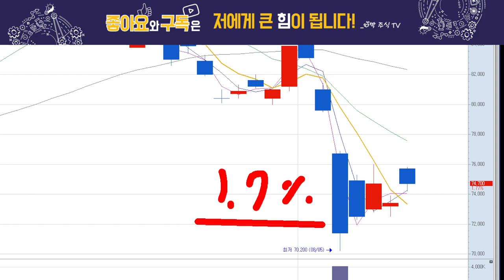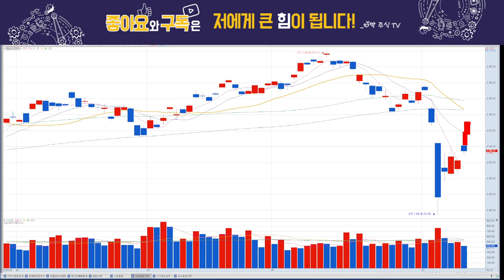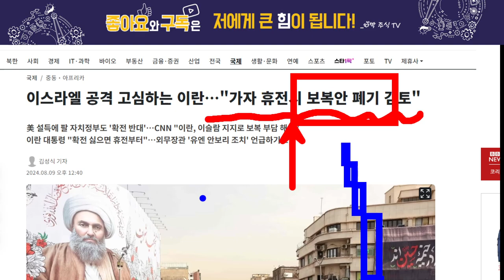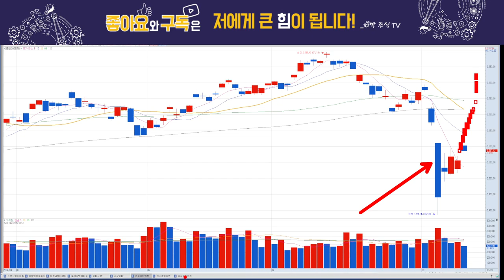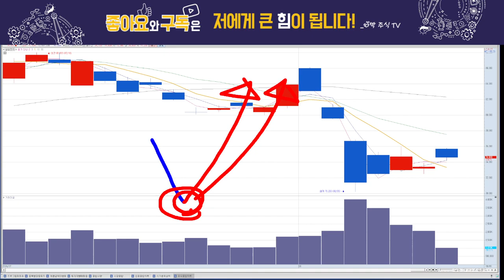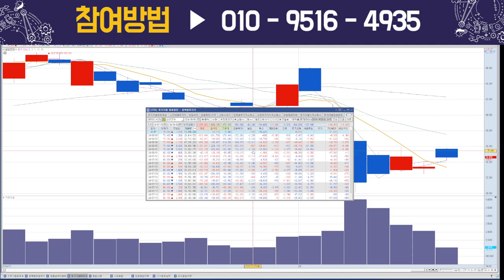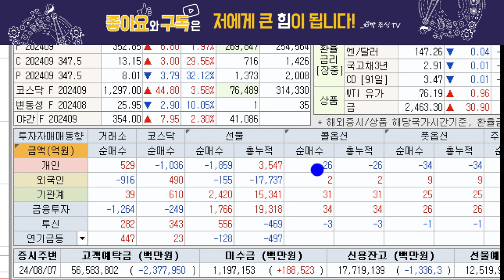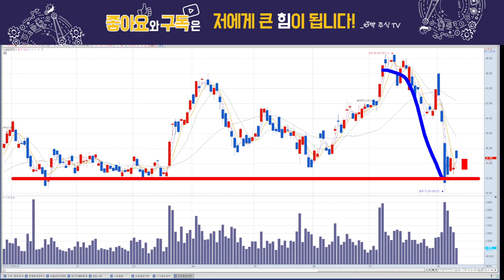삼성전자, 다음 주 이렇게 된다!